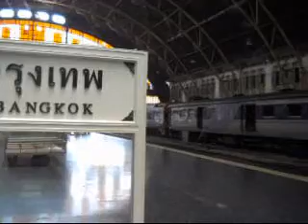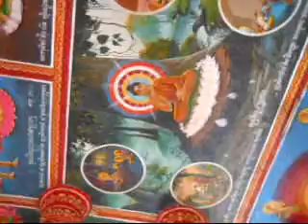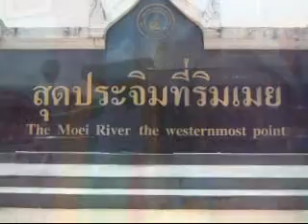Cambodia to India overland. part 1 Angkor, Cambodia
Dave 'the fixer', Lili 'chief facilitating officer', and 'edgey' Embe', meet up in Bangkok Thailand, then visit the temples of Angkor in Cambodia, before heading across south east Asia on an unlikely overland journey to Varanasi India. This is how real travelers do it.